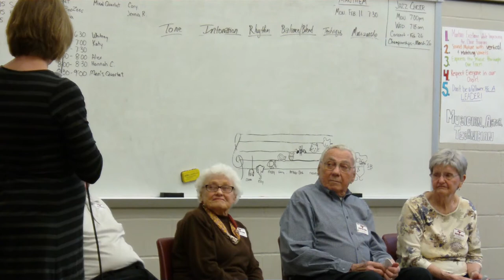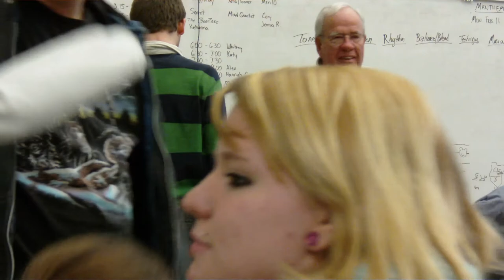Q & A with WWII generation Feb 7, 2013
WWII Veterans spoke with students from Mount Vernon High School Feb. 7, 2013.  Speakers were John and Betty Wolfe, Bennie and Vi Pospisil, and Fred and Marian Lehman.